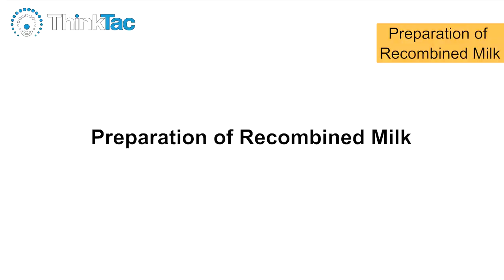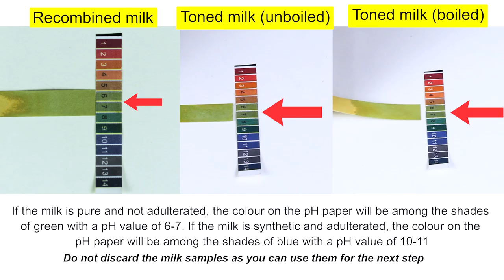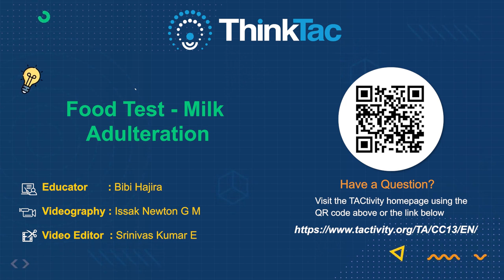Food Test - Milk Adulteration | DIY Science | ThinkTac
All kinds of theories, some true some outlandish, exist about the purity of the milk we buy and drink. Milk is often adulterated with all kinds of ingredients and/or chemicals. How amazing would it be if you could test the milk you drink and ascertain for yourself whether it is adulterated or not? That's exactly what we do here, through a series of tests.